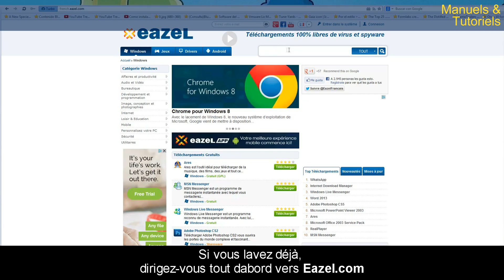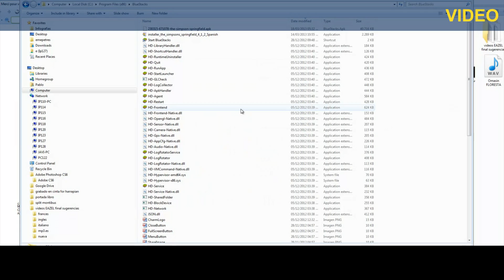Comment installer et jouer au Simpsons Tapped Out sur votre PC | EAZEL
Un des dessins animés les plus célèbres et populaires au monde revient dans un jeu pour votre plus grand plaisir ! Springfield est maintenant à votre disposition ! Après qu'Homer ait accidentellement fait voler la ville en morceaux, ce sera à vous de prendre les rênes ! Vous pourrez aussi manipuler plusieurs personnages légendaires de la série. Découvrez en images comment installer et jouer aux Simpsons via l'émulateur de BlueStacks !